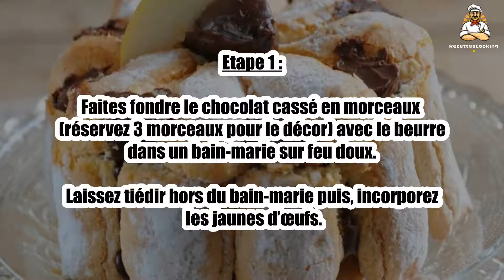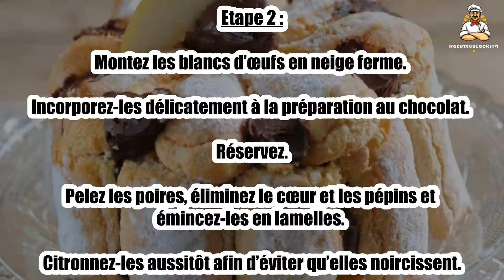Recette : Charlotte aux poires et au chocolat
Bonjour à tous, aujourd’hui recettescooking.com vous présente la recette suivante : Charlotte aux poires et au chocolat

TEMPS TOTAL : 30 min
Préparation : 20 min
Cuisson : 10 min

Ingrédients :

150 g Chocolat noir
24 Biscuits de Reims
3 Poires
0,5 Citron
4 Oeufs
25 g Beurre
1 cuil. à soupe Sirop de sucre de canne

Etape 1 : Faites fondre le chocolat cassé en morceaux (réservez 3 morceaux pour le décor) avec le beurre dans un bain-marie sur feu doux.

Laissez tiédir hors du bain-marie puis, incorporez les jaunes d’œufs.

Etape 2 : Montez les blancs d’œufs en neige ferme. Incorporez-les délicatement à la préparation au chocolat. Réservez.

Pelez les poires, éliminez le cœur et les pépins et émincez-les en lamelles. Citronnez-les aussitôt afin d’éviter qu’elles noircissent.

Etape 3 : Versez dans une assiette creuse le sirop de sucre. Ajoutez un peu d’eau et imbibez rapidement les biscuits à la cuillère au fur et à mesure.

Garnissez les parois du moule à charlotte de biscuits, face aplatie vers l’intérieur.

Etape 4 : Versez la moitié de la mousse au chocolat, recouvrez de lamelles de poires et de 3 biscuits coupés en deux.

Recouvrez d’une nouvelle couche de poires et de la mousse.

Etape 5 : Terminez par des biscuits. Réservez 12 h au frais avant de servir parsemé de copeaux de chocolat.